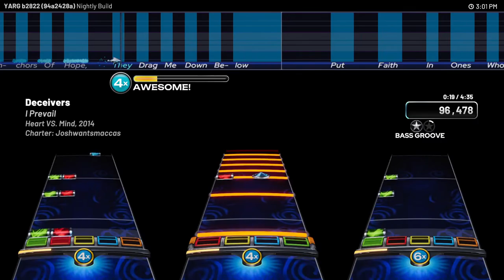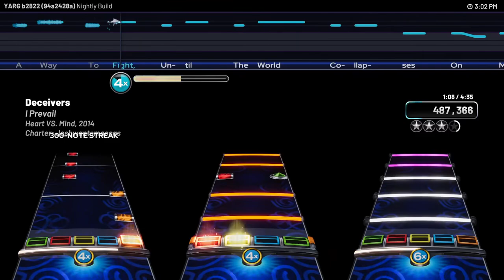I Prevail - Deceivers (Full Band Custom)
Commission for Gary Miller

Link to chart (Works on Rock Band 3 and Clone Hero PTB aswell as normal pro drum charts)